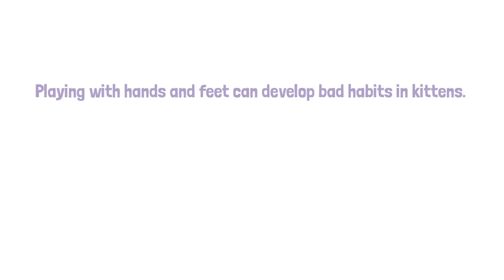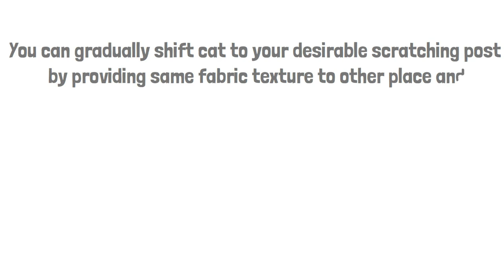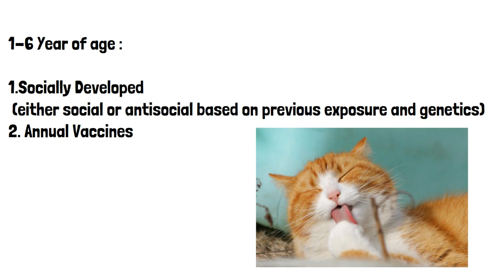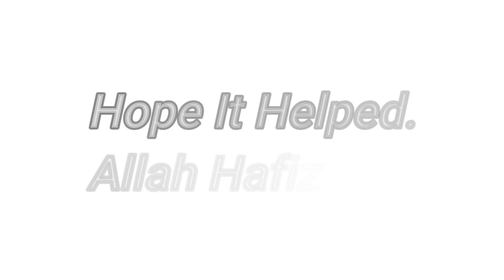Cat Care Guidelines | Cats Normal Behavior | Cat Scratching Post in urdu/Hindi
Hello and Welcome to the Pets Wisdom. In today's video I have discussed about Cats normal habits that they develop during different stages of their life. Often pet owners become worried about unusual things being done by the pet ; ever wondered could those be just a normal behavior of then with the advancing age. I have explained care tips for adult cat along with kitten and aged cat.

Studies Cited:
AAFP Cat care guidelines

behavior of cats in hindi
understand cats
cat behavior explained
scratching habit of cat
cat scratching post
behavior of cats in heat
behavior of cats with humans
behavior of domestic cats
videos of cats
behavior of adult cats
spraying in cats
how to understand cat behavior
cats
kittens
cats meowing
feline language
how cats behave
loving cats
cat care
kitten behavior